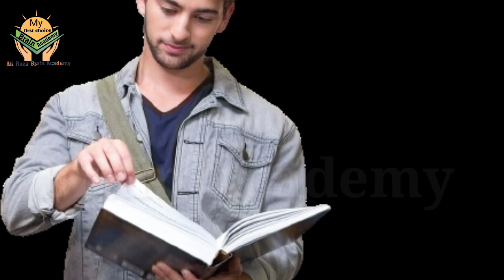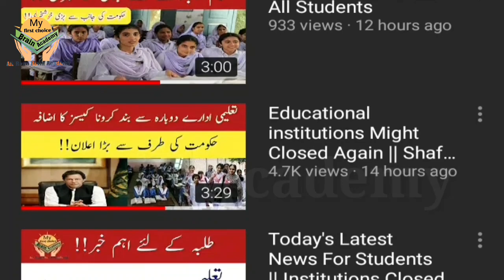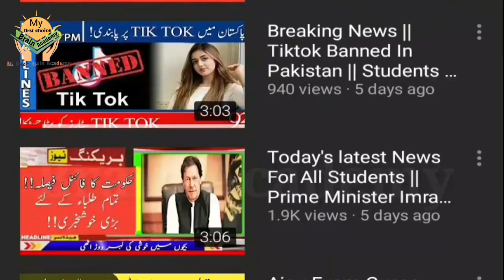Great News!! Schools college University Again Closed in Pakistan